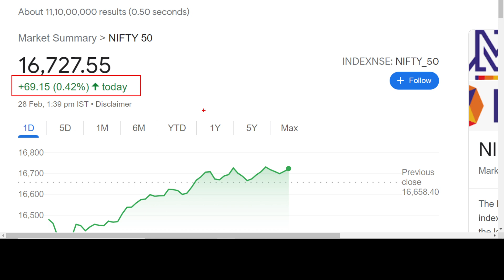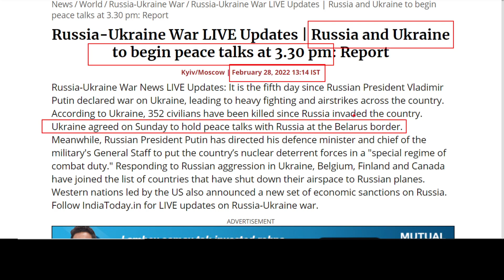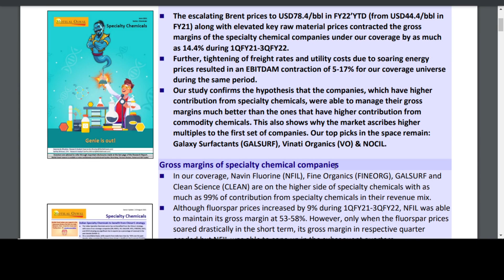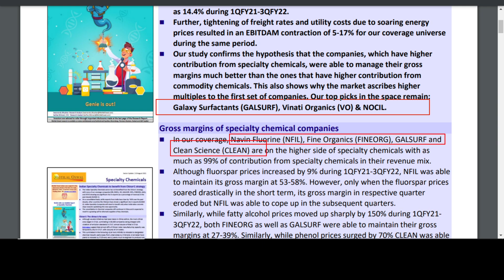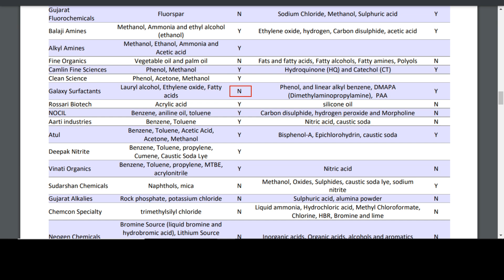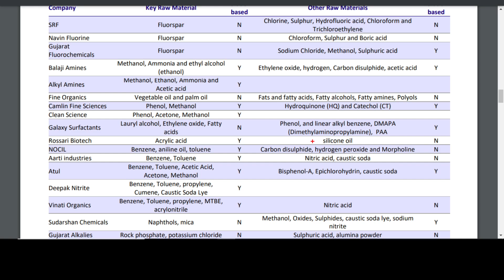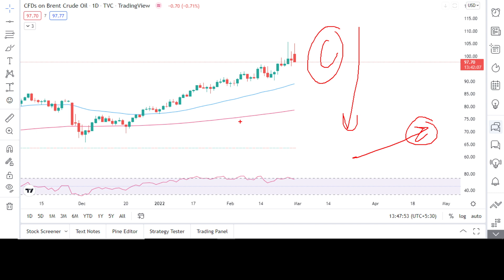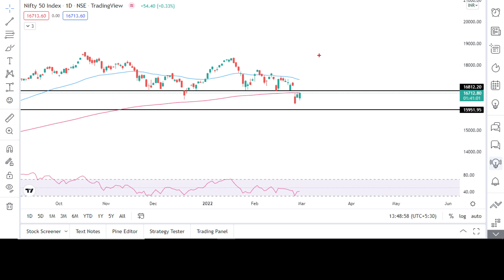😱Breaking News: Market में Recovery🔴Russia ukraine latest news🔴 Research Report on chemical stocks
😱Breaking News: Market में Recovery🔴Russia ukraine latest news🔴 Research Report on specialty chemical stocks 🔴 Research Report on chemical stocks